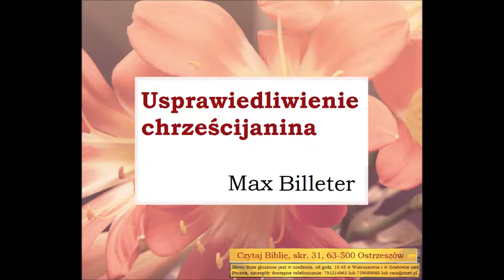Usprawiedliwienie chrześcijanina - Max Billeter Zielone Niwy